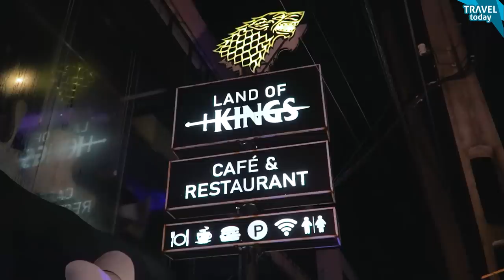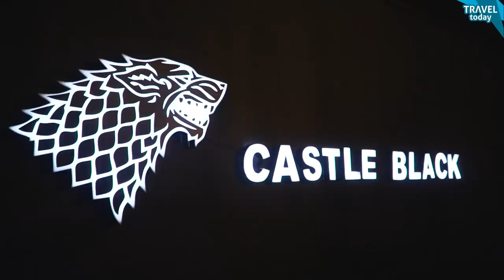රෑම ගිහින් දවල්ට කෑවා.. 😅 මේක නම් සුපිරි RICE & CURRY MENU එකක් !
Ever wondered what dining like the Lannisters would be like? Land of Kings is 1st Game of Thrones-themed cafe in Sri Lanka and 4th in Asia. Without any surprise, the menu at Land of Kings Cafe is specifically tailored according to the show. There are items named like Mother of Dragons spicy wings, Dotharaki single Chicken burger, Burger King of North, Lannisters Golden  Cheesy fries Euron's Thai style Tomyum, and many others. The cafe can be hired for special occasions and BYOB is available as well.

Open Hours: 08.00am to 11.00pm
🔔 Islandwide Delivery Service Available.

❤️ Crispy Chicken Rice Meal: LKR 640
❤️ Crispy Veg Rice Meal: LKR 540
❤️ Crispy Fish Rice Meal: Rs 740

❤️ Chicken Black Curry Special Rice Meal: LKR 640
❤️ Ambulthiyal Special Rice Meal: LKR 740
❤️ Black Pork Curry with Butter Toasted Bread: LKR 750

Special Notes ⚠️️
➡️ This Brunch Menu is available on weekdays (Monday to Friday) from 09.00am - 03.00pm Only.
➡️ This Brunch Menu is not available for delivery.
➡️ 10% Service Charge will add for Dine-in Orders.
➡️ Packing Charge will add for Takeaway Orders.
➡️ We are not responsible for any customer service & food quality issues. If you have any questions, don't hesitate to get in touch with the restaurant directly.

Parking ✅
‌Card Payments ✅
‌Delivery ✅
‌Seating ✅ 70+ People
‌Air Condition ✅
‌BYOB ✅
‌Staff: 15+ Members
‌Halal Certified: ❎
Costume Partner: THE GARAGE 👕
BUY 3 & GET 1 FREE / BUY 5 & GET 2 FREE - ON EVERYTHING

CAST
Executive Producer: Lasith Weerakoon
Host : Sandaru Bandara Weerasekara
Producer: Gagana Hirusha
Assistant Producer: Nisitha Nawanjana